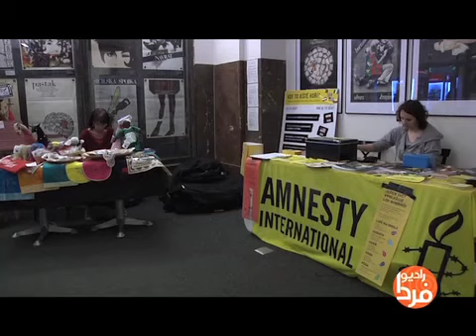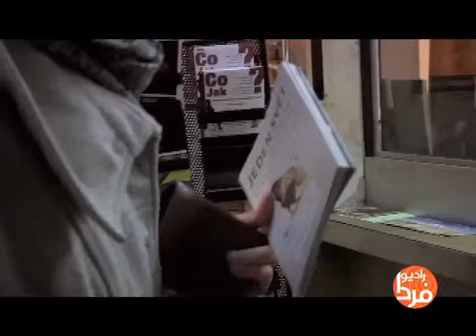پانزدهین دوره جشنواره فیلمهای مستند یک دنیا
پانزدهین دوره جشنواره فیلمهای مستند یک دنیا در پراگ پایتخت جمهوری به پایان رسید. این جشنواره که بر حقوق بشر و مسائل مرتبط با آن متمرکز است، هر سال با نمایش آثار فیلمسازانی از کشورهای مختلف جهان برگزار میشود. جشنواره امسال بی ارتباط با ایران نبود و در یکی از مستندهایی که اکران شد، گوشه هایی از زندگی یک وبلاگ نویس ایرانی به نمایش در آمد. محمد ضرغامی از رادیو فردا اين گزارش را تهيه کرد. فیلمبرداری و تدوین از حمید رکین و محمد ودیعی.